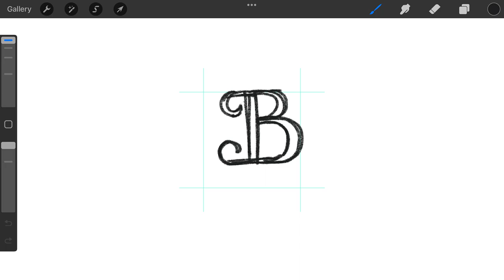O B monogram typography logomark design process credit: @anhdodes - Anh Do - logo designer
O B monogram typography logomark design process

Ideas and inspirations: letter o, letter b, lettering, letters, initials, alphabet, typography, typographic, monogram, etc.